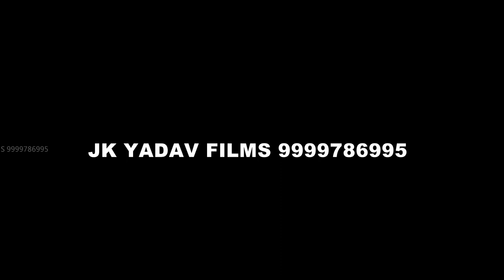मइहर घुमाई दन - Maihar Ghumai Dana - D K छेदी लाल - JK Yadav Bhakti DK Chedi Lal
मइहर घुमाई दन - Maihar Ghumai Dana - D K छेदी लाल - JK Yadav Bhakti
DK Chedi Lal
Singer - Album - सजनवा मोर सिमा पर बारे हो

सिंगर - D K छेदी लाल - 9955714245

राईटर - Malinder

म्यूजिक - Sangam Studio

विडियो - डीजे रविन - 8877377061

निर्देश - पवन पाल

Thank You So Much By : JK Yadav Bhakti